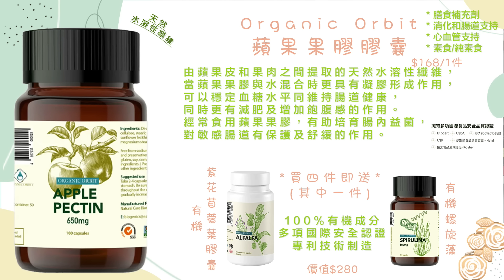一人唔收聲｜習近平不敗之謎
《生活王國》為你搜羅優質健康生活百貨🛒
地址：長沙灣道889號華創中心22樓03室
電話：92496077 （whatsapp)
如果想請大肥飲杯咖啡，可參照下例方法以示支持
👉加入Patreon會員：
👉或直接過數/ Payme：
恒生銀行：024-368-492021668 (Wong Kwok Chung)
›Payme：59222628
*過數後請將入數收據WhatsApp 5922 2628及標明所支持的節目或主持

多謝支持！